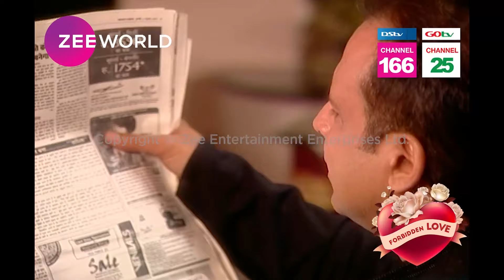Zee World: Forbidden Love | Full Episode | Ep1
Follow the story of Veera, an air hostess who got entangled in a love triangle between Vivan and Kushan, but what she didn't know is that Vivan and Kushan have more in common than she expected. Watch our beloved classic - Forbidden Love on Youtube & Facebook.
Turn on your notification to find out when the next episode will start.

Watch the latest series and movies on ZeeWorld